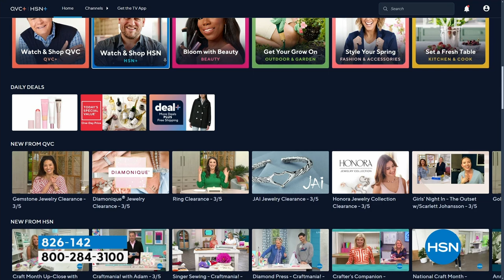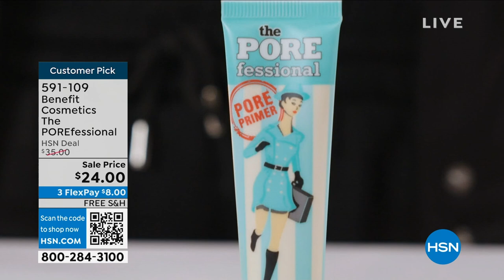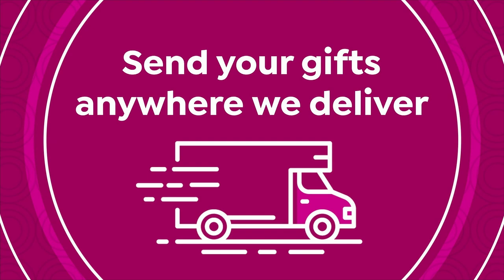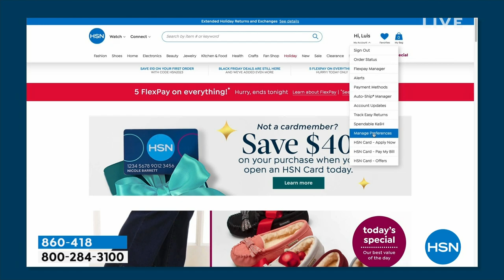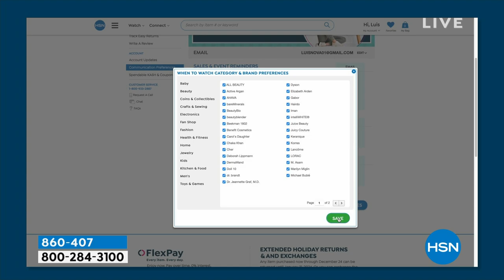HSN | Doll 10 Beauty by Doris Dalton 03.06.2024 - 12 PM